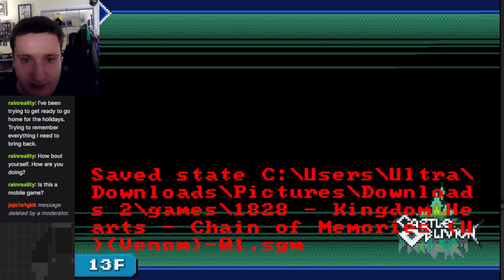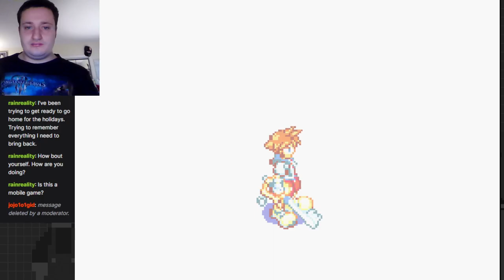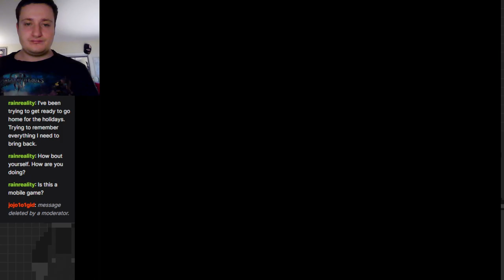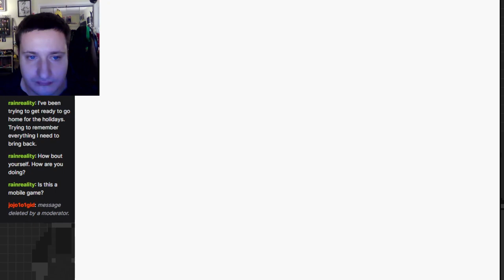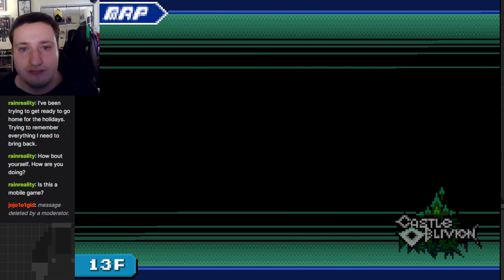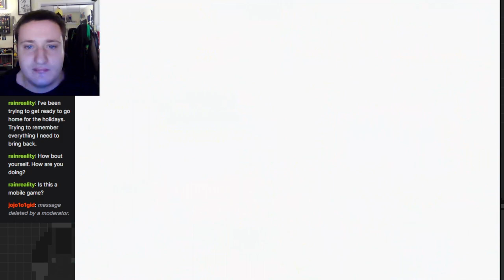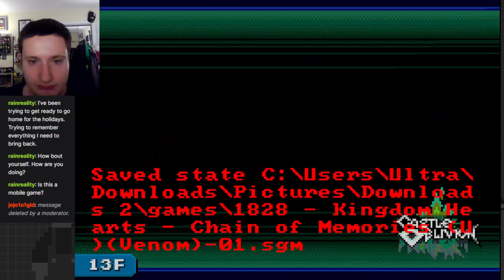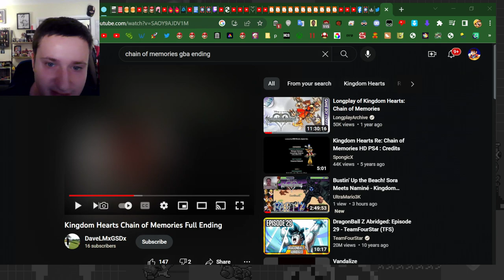Lost Memory! Castle Oblivion Crusade- Kingdom Hearts Chain of Memories Part 8 (Anticlimactic Finale)